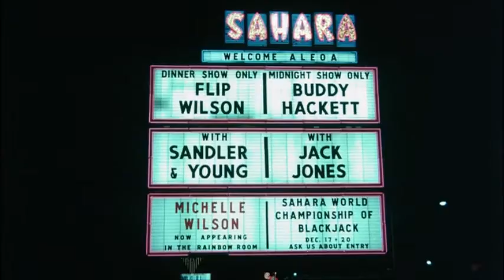Angels Brigade (1979) "Shine Your Love On Me" HQ, no riffing!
The gloriously gawdy disco tune "Shine Your Love On Me" is just one of the things that makes ANGELS REVENGE such a cheese movie classic! Susan Kiger lip-syncs to Patty Foley's vocals. The song was also recorded by Vicki Sue Robinson the same year. Enjoy it here in high quality without the MST3K riffs! You can read our review of ANGELS BRIGADE at Grindhouse-Effect.com!